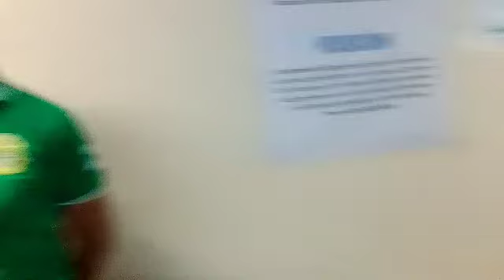HALLOWEEN PRADA D NATOLOY NAGKA ABERYA 👹👺👿 @JaperSniperOfficial Sowierd